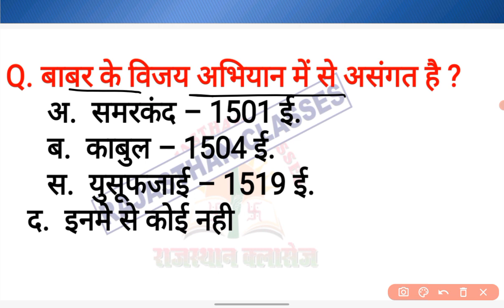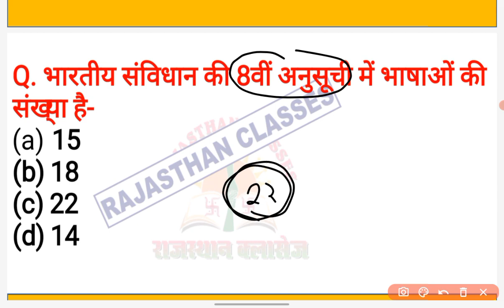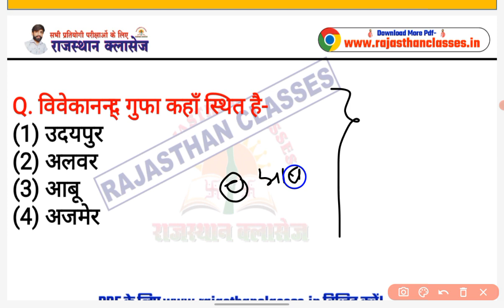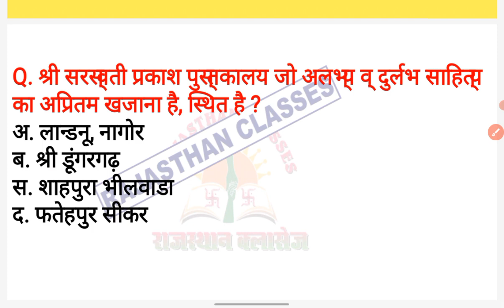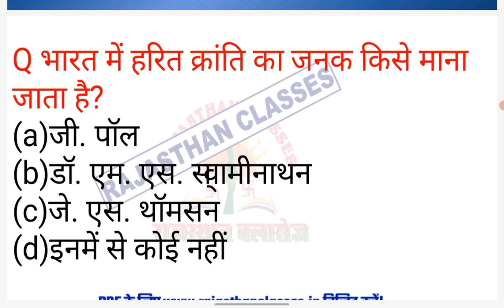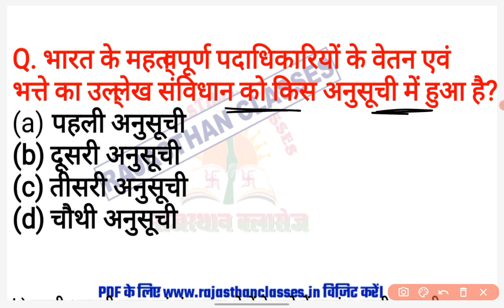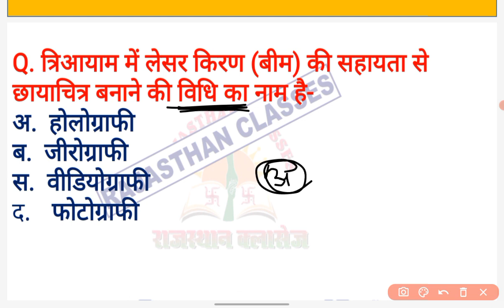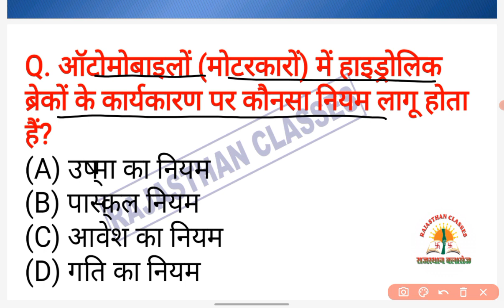PTET मॉडल पेपर 2023 // ptet 2023 questions paper // ptet syllabus 2023